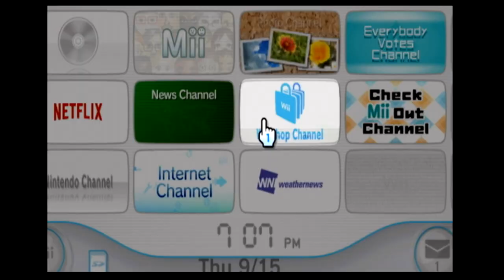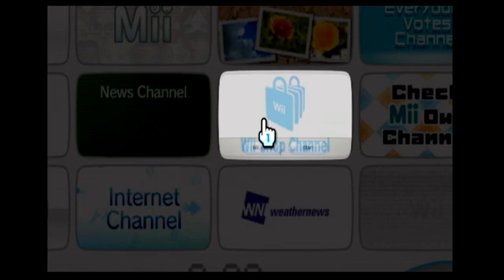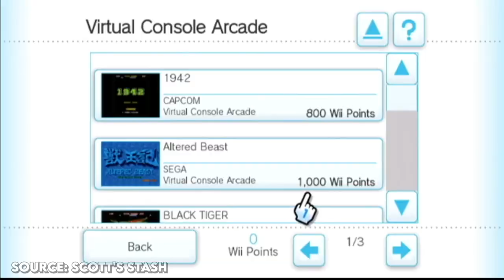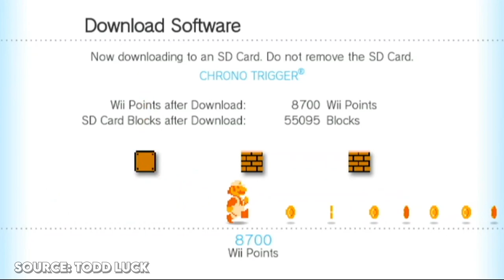The Shop That Shaped a Generation | Nostalgia Vault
BUM BUM BUM BUM BUM, BUM BUM BUM BUM BUM, BUMBUMBUMBUMBUM

Animal Crossing - 12AM
Earthbound - Home Sweet Home
Wii Shop Channel - Main Theme
Wii Sports - Wii Sports Theme
Super Mario Galaxy 2 - Starship Mario Complete
Blades of Steel - Menu
Super Mario RPG - Happy Adventure, Delightful Adventure
Super Mario 64 - Title Theme
Kirby 64 The Crystal Shards - Aqua Star Theme
Earthbound - Store
City of Tears Jazz Cover - The Consouls